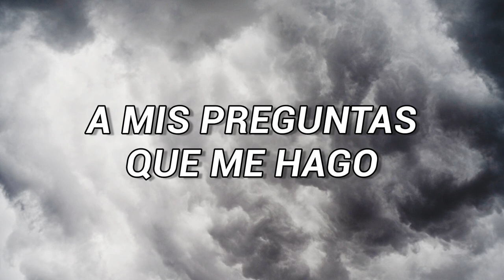Pedro Figueroa - Soledad (letra)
No recuerdo de donde saqué el fondo

Redes:
Pedro Figueroa: @slide_awayy
Yo: @dilansottile